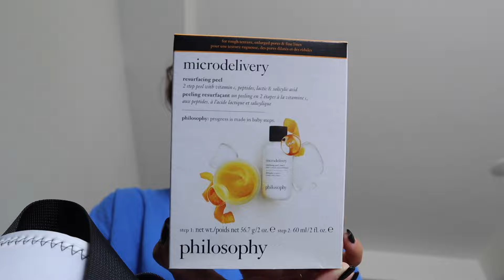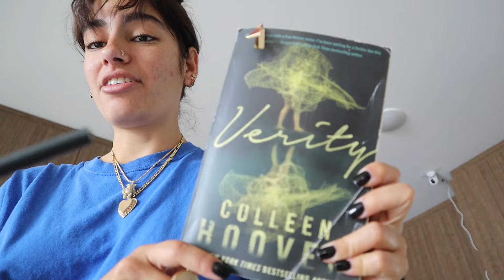GRWM Full Glam (what an influencer event looks like)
Nails, check. Skincare, check. Hair, check. Makeup, check. Outfit, check. DIYing our entire glam. Im a one woman show here 🤪 Going to these evetnts are always weird and make my anxiety go out the roof, but I do love getting into full glam lol. See ya in my next vid!

0:00 Intro
1:25 NAILS
2:26 SKINCARE
5:44 OUTFIT
6:55 HAIR AND MAKEUP
21:13 EVENT
21:34 OUTRO